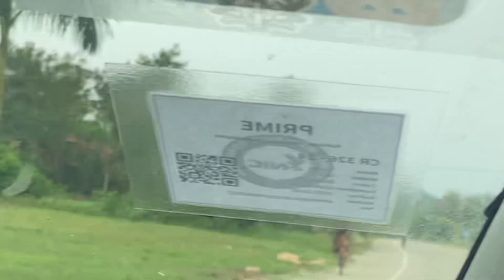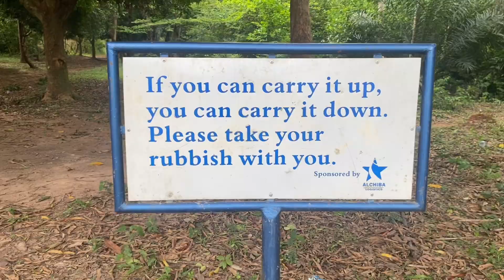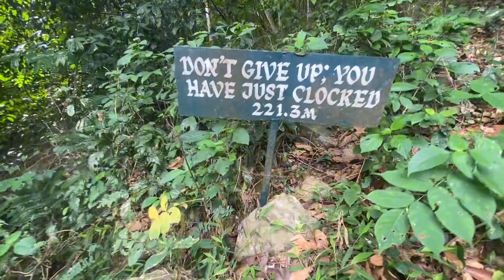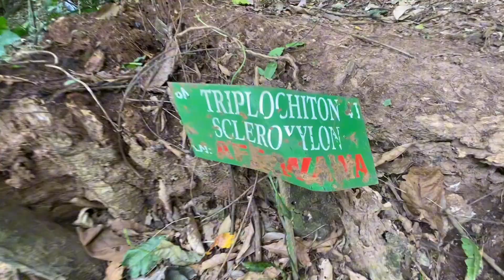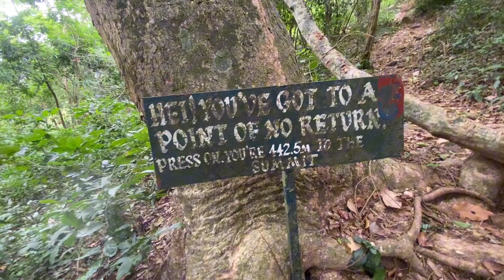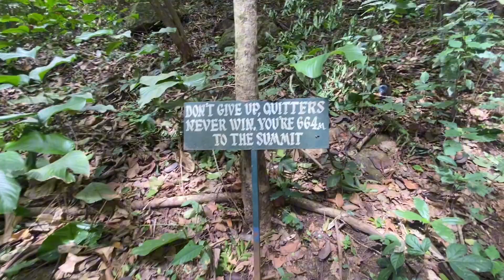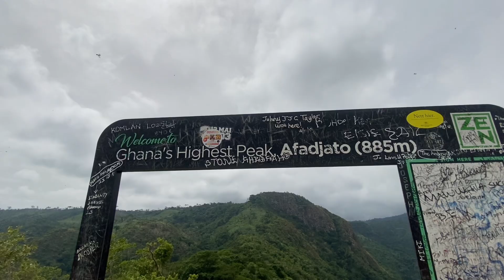Conquering Ghana's Tallest Mountain: Epic Adventure on Afadja at 2,904 Feet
Join me on an epic adventure as I conquer Ghana's tallest mountain, Afadja, standing tall at 2,904 feet. Follow along as I hike through rugged terrain, breathtaking views, and experience the thrill of reaching the summit of Ghana's highest peak.
Get ready for an unforgettable journey filled with challenges and triumphs as I take on this majestic mountain in West Africa. Don't miss out on the stunning landscapes and incredible vistas that await at the top of Afadja!

Link to purchase 👇👇 18:6 T-Shirt